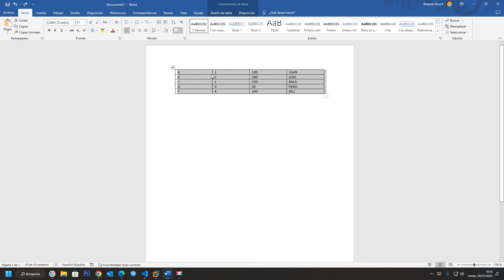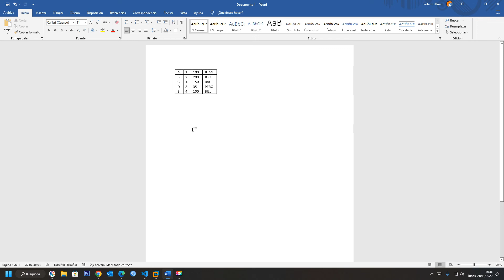Cómo Ajustar la tabla al texto en Microsoft Word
¿Cómo ajustar una tabla al contenido en Word?
En el siguiente vídeo se muestra, Cómo ajustar el texto en los documentos y tablas de Word